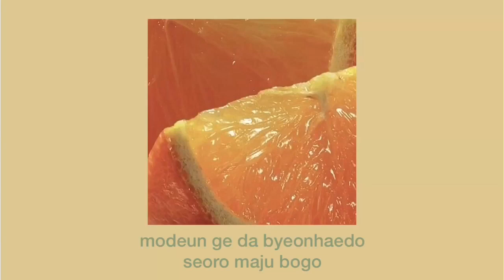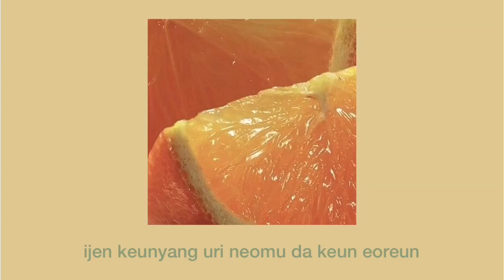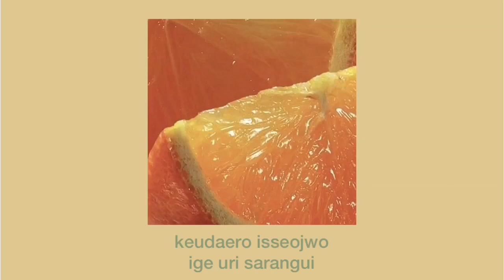Hoody - Stay (Feat. Ugly Duck) // Lyrics